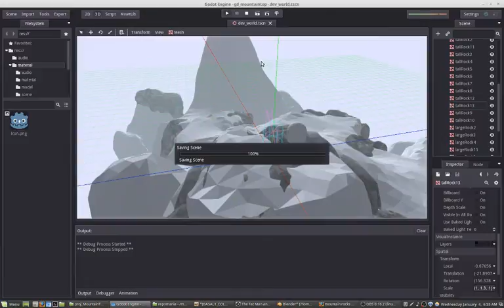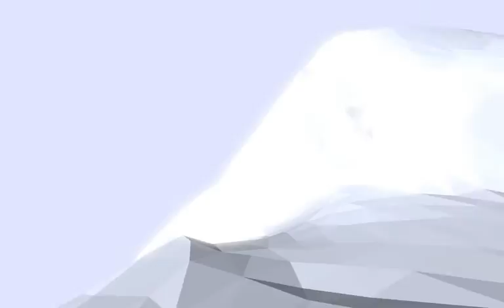MountainTop Evrionment 01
Jan 2017 Mountain Top Environment short screen capture. Using Godot Engine 2.1.1. Two days into production.